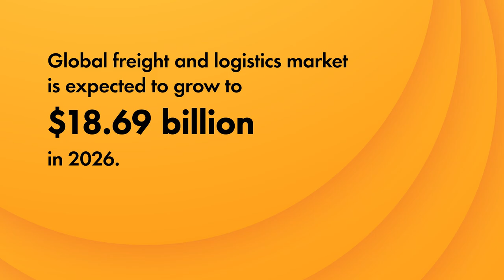RetailTechTalks: Building Future of Logistics with Hardcore Technology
Retailers fail their logistics due to lack of right technology. Not a lot of companies can keep up with the rapid change of technology, as it is essential to always keep an eye on the latest trends to ensure agility for all business processes. Discover how to analyze and build customer journey that will lead to conversion and understand the analytics and algorithms behind the delivery.

Speaker:
📢 Ilya Aristov, Head of R&D
📢Alexandra Mak, Head of Growth

Timecodes:
00:00 - 04:08 Retail Tech Trends Then VS Now
04:08 - 08:34 Delivery Best Practices
08:34 - 12:58 Understanding Your Customer
12:38 - 20:00 Customer Engagement Through Mobile Apps
20:00 - 20:09 Handling Returns and Delivery Pricing
20:09 - 34:52 Creating More Sustainability in Retail